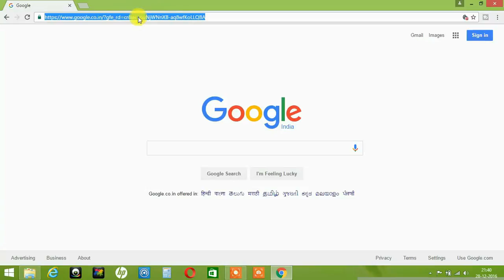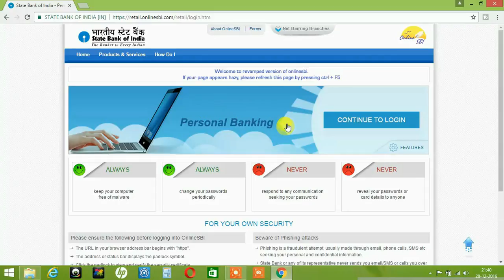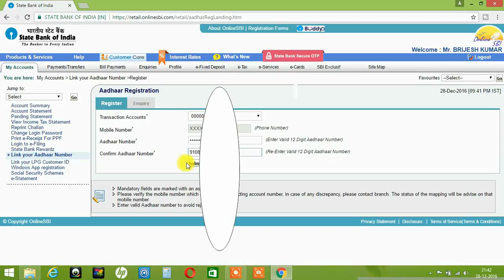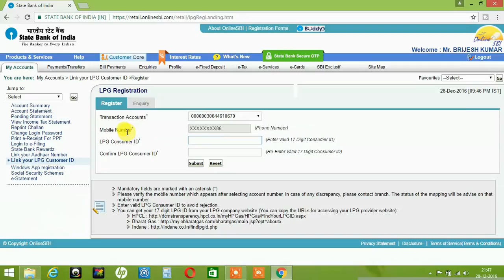How to link your adhar card to bank account ! Adhar card bank khate se link kare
Hello guys !

In this video you will learn step by step procedure to link your adhar card in sbi account online through sbi net banking. Watch video till end to easily link your adhar to account.